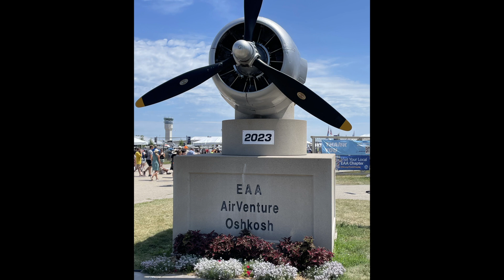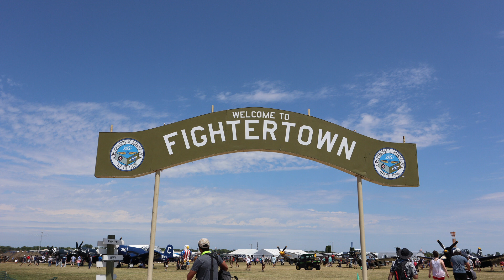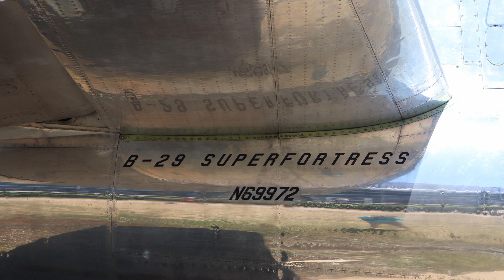Images from EAA Airventure 2023 Friday July 28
Images from my trip to Airventure 2023.  Most images taken with my Canon M50 and the 15-45MM kit lens.  A few were taken with my cell phone.  Intro audio, first 30 seconds, was 4 AT-6 Texans flying over during my morning walk. All remaining audio was recorded from the EAA Live feed from ATC controllers radio the day before.  I live less than 2 miles from Wittman Regional Airport.